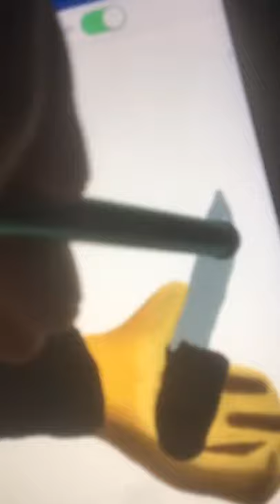😂🔫ALEX THE LION ROADMAN🔫😂 TikTok Highlights